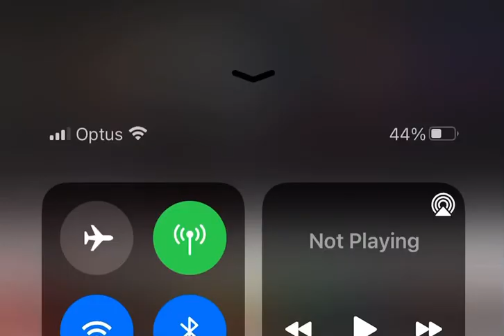Sign ‘all rights reserved’ on licence, so you have not signed away your rights.